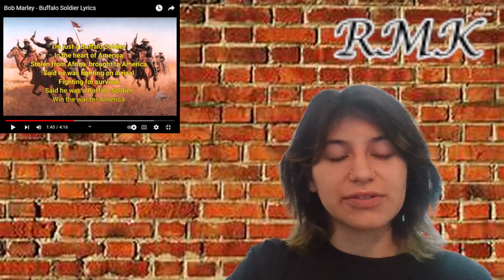FIRST TIME HEARING BOB MARLEY - BUFFALO SOLDIER - REACTION!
Pri Abrol reacts to Bob Marley - Buffalo Soldier! This he first time hearing songs by Bob Marley!

Discover the TOZO T6 Wireless Earbuds!
Experience premium audio with the TOZO T6 (Classic Edition) True Wireless Earbuds. Perfect for music lovers, these earbuds feature:
• Bluetooth 5.3: Seamless connectivity.
• Touch Control: Easy music and call management.
• Wireless Charging Case: Hassle-free charging.
• IPX8 Waterproof: Ideal for workouts and outdoor use.
• Deep Bass: Rich, immersive sound.
Ready to elevate your listening experience? Get your TOZO T6 Earbuds on Amazon now!
Grab yours today and enjoy the ultimate in wireless audio!
Support RMK Reactions!
Become a valued member of RMK Reactions and unlock exclusive content, early access to videos, and special behind-the-scenes moments! Your support helps us create even more awesome reactions for you.
Show off your love for RMK Reactions with our exclusive merchandise! From stylish tees to cool accessories, we have something for every fan.
Can't get enough of our reactions? Check out our YouTube channel for more exciting videos, epic reactions, and all things RMK!